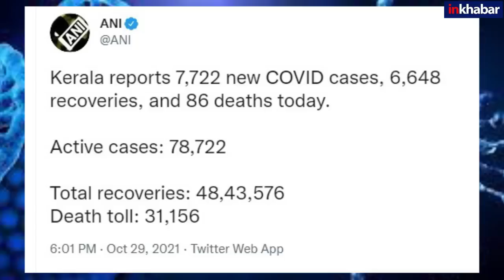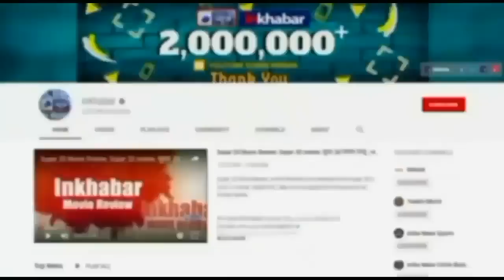Coronavirus India Update: कोरोना का कहर बढ़ा, 24 घंटे में 549 मरे, 14313 नये केस | Covid-19 Update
स्वास्थ्य मंत्रालय के मुताबिक  देश में पिछले 24 घंटे में कोरोना से 549 लोगों की मौत हुई है जबकि 14313  नये मामले आये हैं. इस दौरान केरल में 7722 नये केस आये हैं जबकि 86 लोगों की मौत हुई है. पश्चिम बंगाल के कई शहरों में लॉकडाउन लगाना पड़ा है जबकि केरल महाराष्ट्र  और असम पहले से ही बुरी तरह से प्रभावित हैं. स्थिति की नजाकत और त्योहारों को देखते हुए केंद्र सरकार ने कोरोना प्रोटोकॉल 30 नवंबर तक बढ़ा दिया है और कामर्शियल उड़ानों पर रोक को भी 30 नवंबर तक कर दिया है.